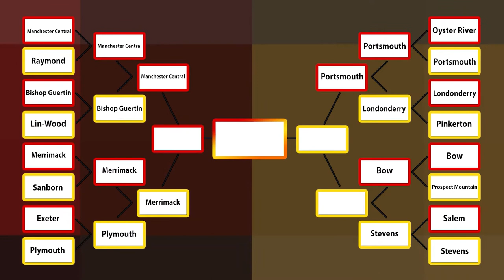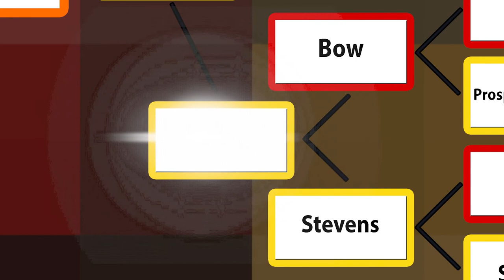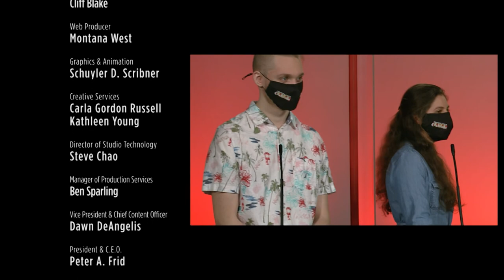Quarter Final 4 - Bow v. Stevens - Granite State Challenge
Bow High takes on Stevens in the forth Quarterfinal match up.